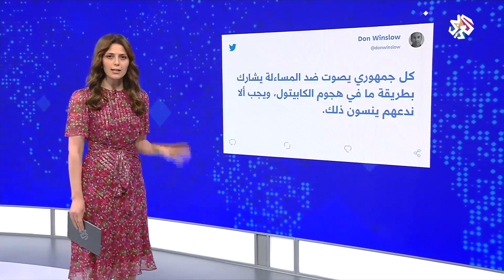تصويت الكونغرس على عزل ترمب يشغل رواد مواقع التواصل الاجتماعي │ أخبار العربي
صوت مجلس النواب الأميركي، مساء الأربعاء، لصالح إقرار تشريع ينص على مساءلة رئيس الولايات المتحدة الحالي، دونالد ترمب، بتهمة التحريض على التمرد في أحداث الكونغرس.